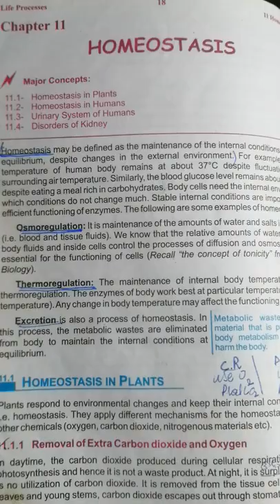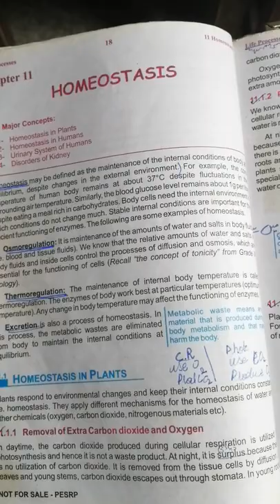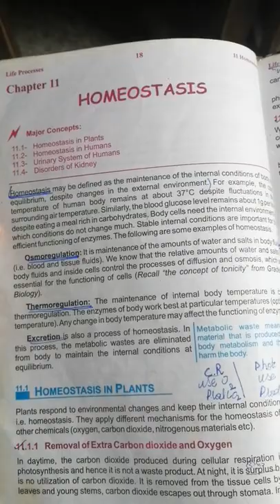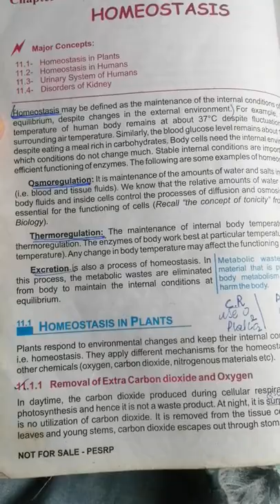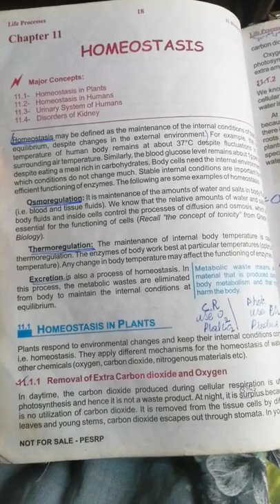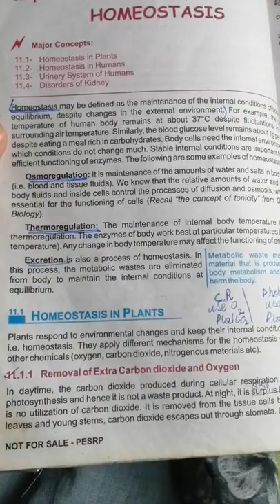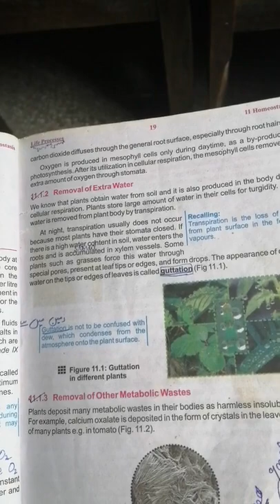10Th Biology (Week 2 Lecture 3)